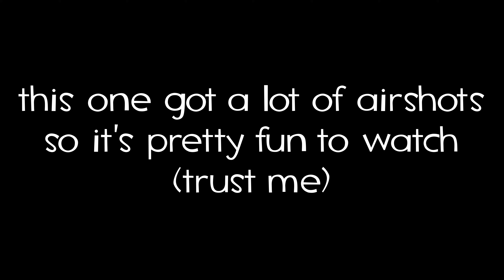TF2: More Airshots Than I Expected [Random Highlights #60]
this one is pretty good (i think)